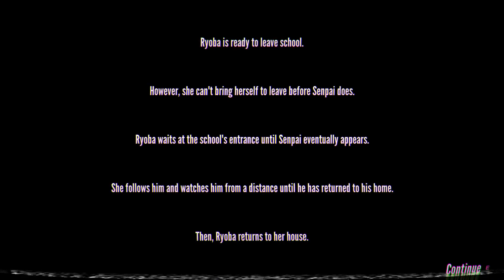Driving Ritsuko to Suicide | 1980s Mode 💜𝗬𝗮𝗻𝗱𝗲𝗿𝗲 𝗦𝗶𝗺𝘂𝗹𝗮𝘁𝗼𝗿💜